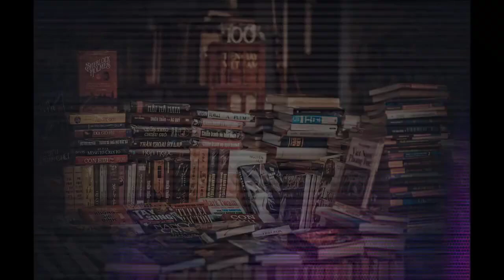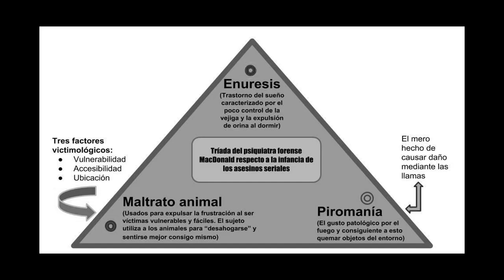ASESINOS SERIALES ¿COMO SE HACEN? | JUNTO AL CALDERO | PODCAST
Bienvenidas y Bienvidos sean Aquelarre a otra noche Junto al Caldero.

En esta ocasión tenemos un podcast sobre un tema bastante interesante , ¿Como se crea un asesino serial?  abordándolo desde una perspectiva psicológica y ciminológica.

Reunámonos al anochecer, únete al aquelarre.